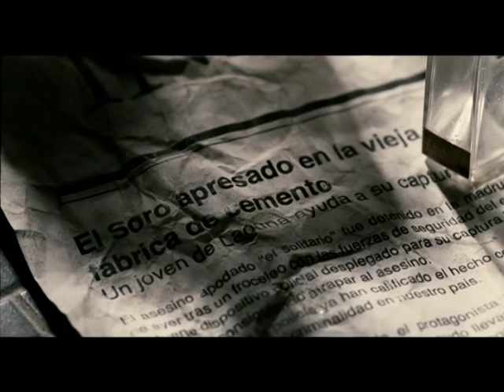Trailer 3 DÍAS, de F. Javier Gutiérrez (Maestranza Films) 2008.